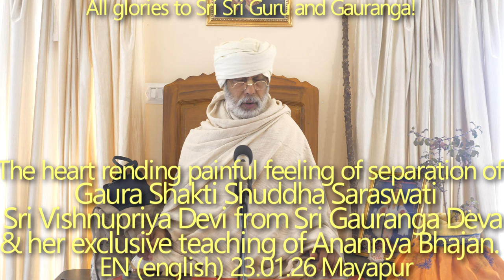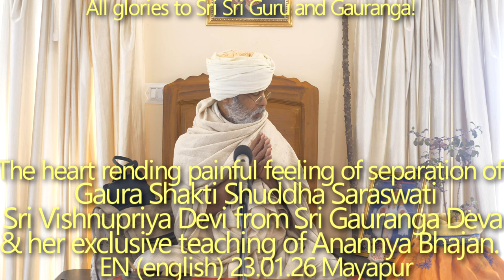SBru230126 Сердечное чувство разлуки ГаураШакти Шуддха Сарасвати Шри Вишнуприи Деви со Шри Гаурангой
Сердечное чувство разлуки Гаура Шакти Шуддха Сарасвати Шри Вишнуприи Деви со Шри Гаурангой Девом и ее особое учение Ананнья Бхаджана. Авирбхав титхи.

Сердечное чувство разлуки, Гаура Шакти Шуддха Сарасвати, Шри Вишнуприя Деви, Шри Гаурангой Дев,  особое учение Ананнья Бхаджана,  Авирбхав титхи.